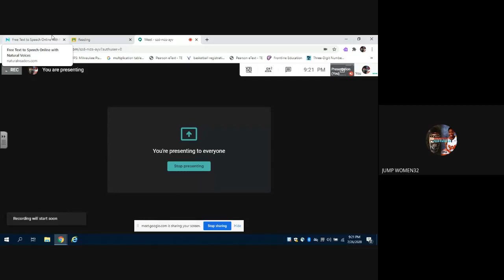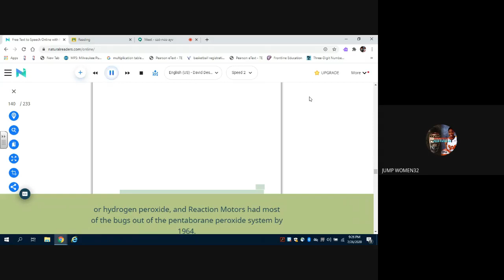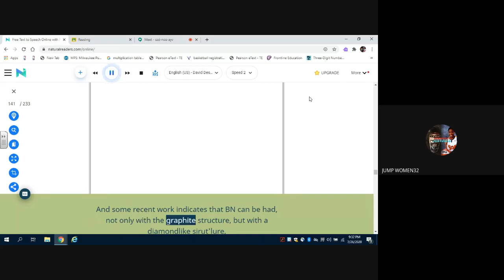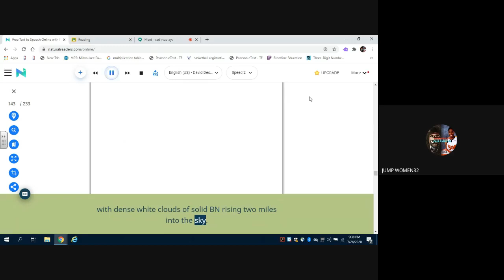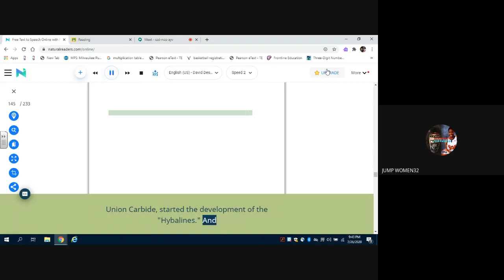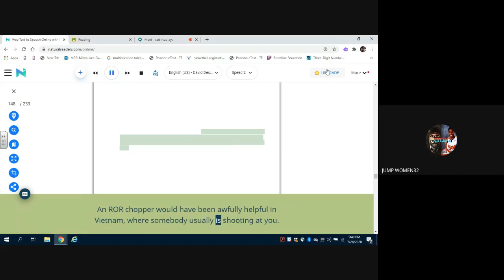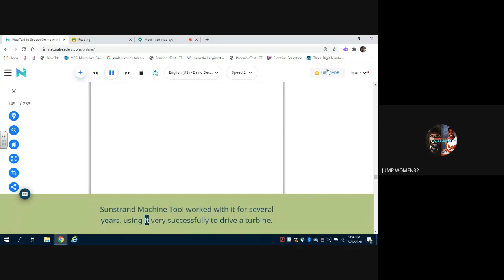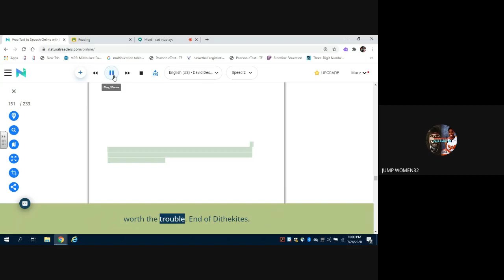Ignition! An Informal History of Liquid Rocket Propellants" by John D. Clark audio Part 13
HI I"M JERICA WATSON  I am a retired Professional basketball player/Creative Artist/ Rapper  I created Jumpwatson45 while I was in college at The University of Iowa. I played professional overseas in Iceland, Spain and Switzerland. Winning Championships And MVPS. I will be Creating & uploading my music tracks & video as I now I play open gym and NBA 2K18 which I will be logging nd recording my progress to 99 for you guys.